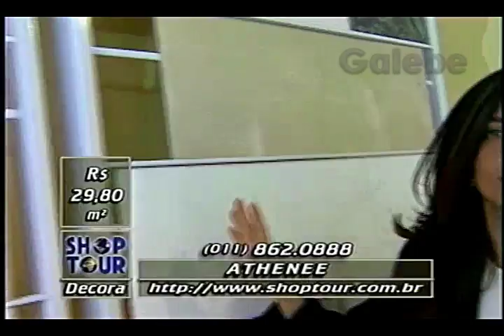ATHENEE CLÁUDIA TENÓRIO GALEBE 22 08 1997 1